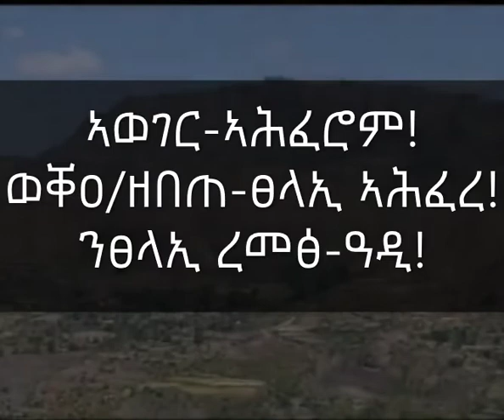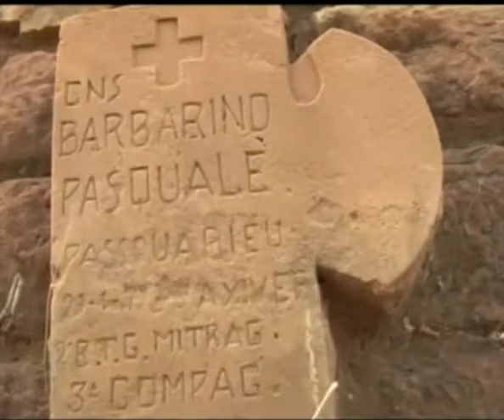Part #1 ቅያ ነባር ወረዳ ዓዲኣሕፈሮም ትግራይ ብረታዊ ቓልሲ ዶክመንተሪ ፊልም Amazing Struggle Adi Ahferom People-Derg Regime.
This is the Part #1 Amazing History of Wereda Adiahferom's People Tigray that made War against the Derg Regime. Part #1 ቅያ ነባር ወረዳ ዓዲኣሕፈሮም  ትግራይ ብረታዊ ቓልሲ ዶክመንተሪ ፊልም ኣንፃር ደርጊ ስርዓት.